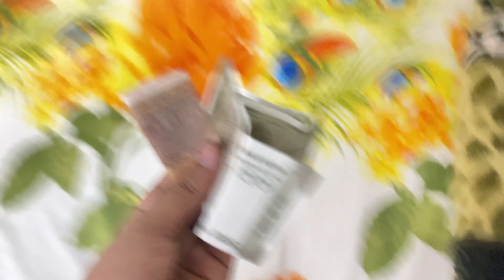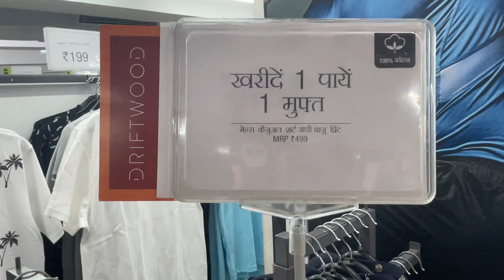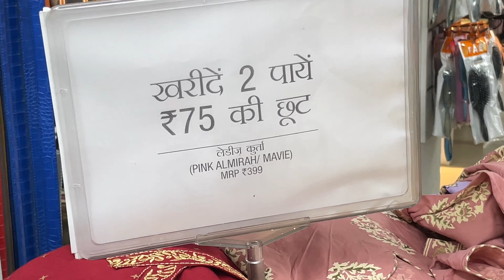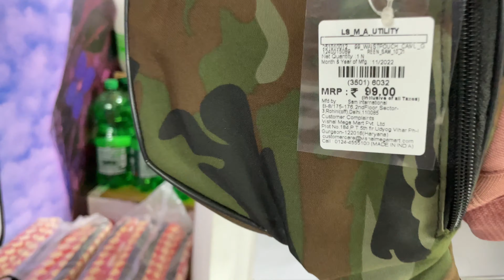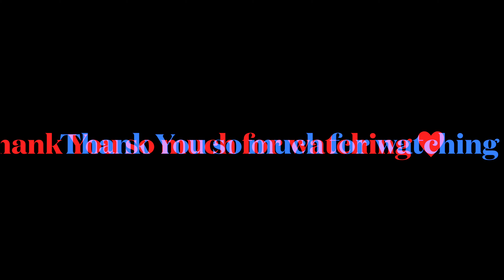Vishal Mega Mart shopping mall | T-Shirt starting at ₹99 | Vishal Mega Mart Summer Collection 2023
Vishal Mega Mart shopping mall | T-Shirt starting at ₹99 | Vishal Mega Mart Summer Collection 2023 vishalmegamartofferstoday vishalmegamart shopping mall summercollection praveen shoppingvlog haul haulvideo collection #2023

Vlog 52

Praveen Dahima Vlogs

2023 new summer collection

summer collection

Zudio 2023

Zudio haul

Zudio Shopping

Zudio vlog